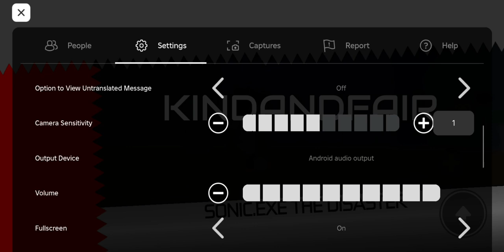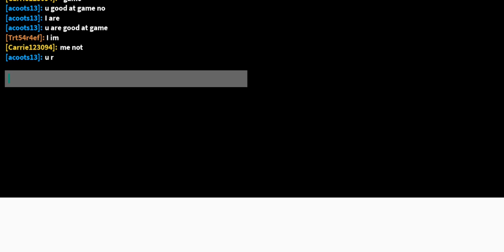Sonic.EXE TD 1.0 - Cream The Rabbit - Gameplay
._. amy only went after me and didn't go after shadow or Knuckles